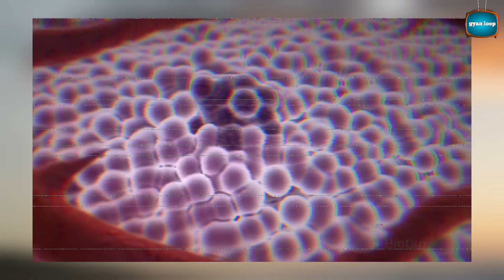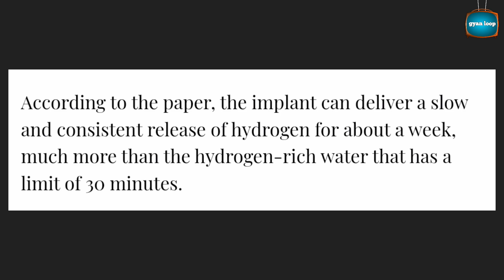क्या बनाया china ने जिससे बुढ़ापा नहीं आएगा ? || research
science, facts
new research
china news
hydrogen therapy